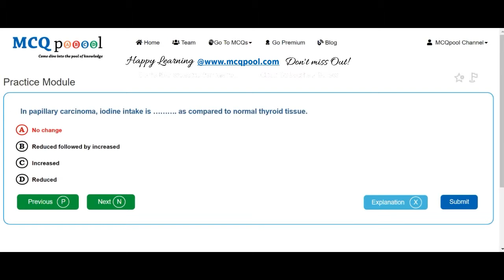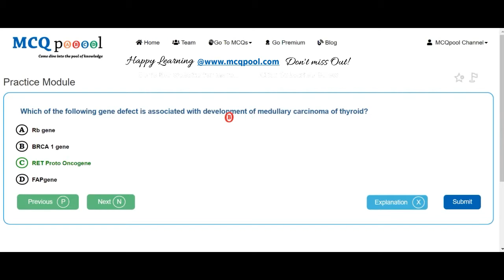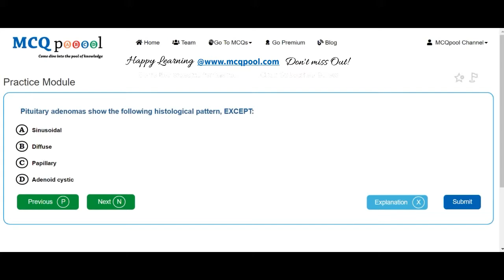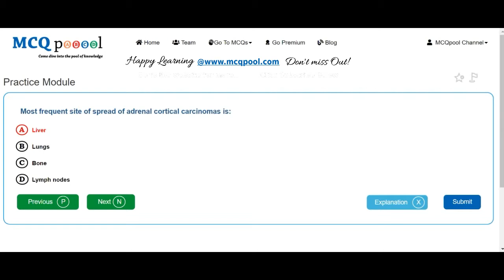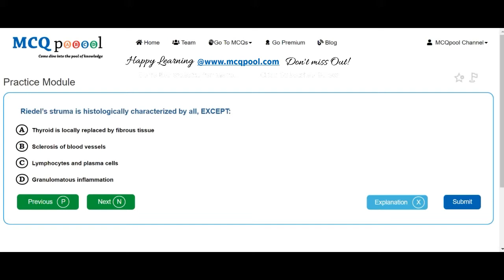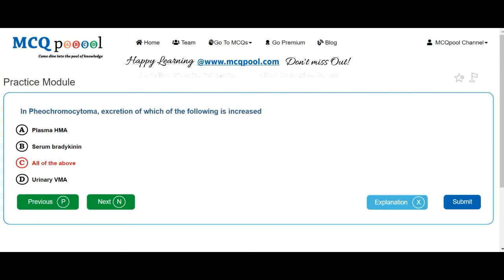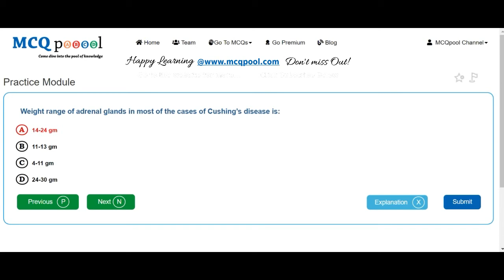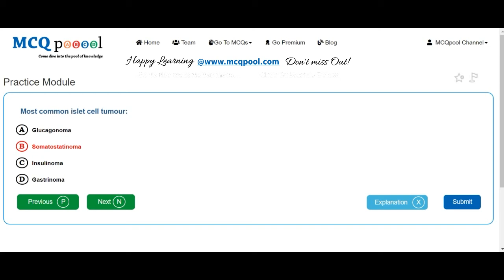Quiz/MCQs on Pathology- Metabolism & Endocrine System -MCQ Quick Revision Series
For more details on how to do so, please visit:
Multiple Choice Questions MCQs on Pathology- Metabolism & Endocrine System for Medicine, Nursing, Pharmacy, Dentistry and Allied Health Sciences